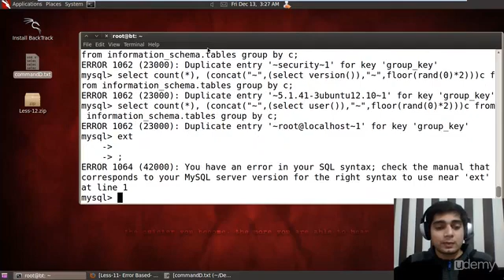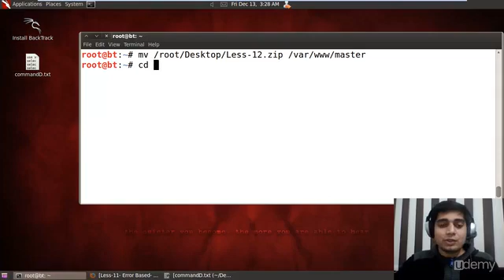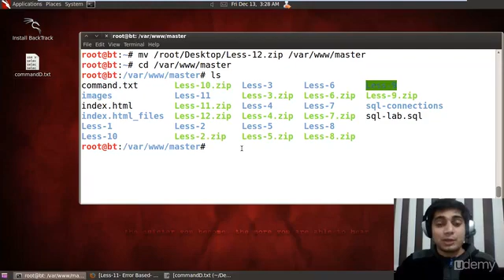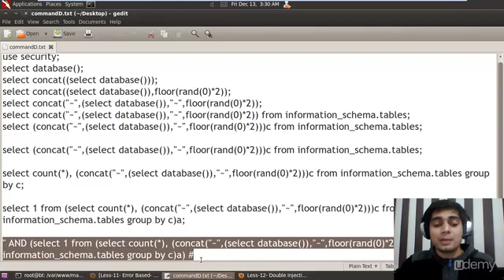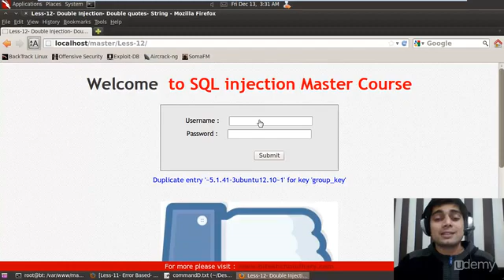SQL Injection Master Course - Lecture 28 - Double Query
Challenge Solution 12